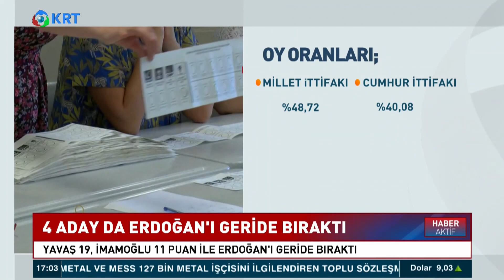Son Seçim Anketleri! Cumhur Eriyor! Erdoğan'a Yönelik Seçmenin İlgisi Azaldı!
Yön Eylem ve Metropol Araştırma Şirketlerinin Son Anketlerinde Cumhur İttifak'ı Oylarının Düştüğü Gözlemlendi.

1_ Soylu'nun İşaret Ettiği Emniyet Genel Müdür Yardımcısı Meydan Okudu! | Gün İzi

2_SON DAKİKA... Mehmet Ağar Görevden Alındı! | Gün İzi

3_Sedat Peker'den Dikkat Çeken "Ümitcan Uygun" İddiası | Hafta Sonu Haber

4_O Provokatör Bakın Kim Çıktı? | Hafta Sonu Haber

5_Özışık Kardeşlerin İş Yerine Polis Baskını | Hafta Sonu Haber

6_Yine Oldu.. Eski İmam-Hatip'ten Erdoğan'ın Önünde Atatürk'e Hakaret!  | Hafta Sonu Haber

7_Taliban İlk Basın Toplantısını Yaptı.. Taliban Yetkilisi Hangi Soruyu Cevapsız Bıraktı? | Günaydın

9_Sedat Peker'den Olay Yaratacak Yeni Görüşme Kaydı.. | Hafta Sonu Haber